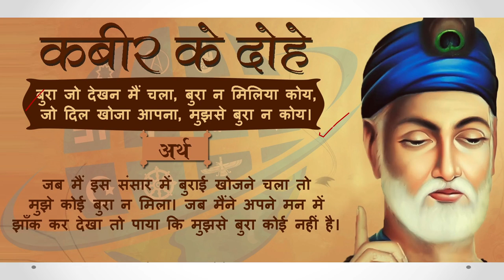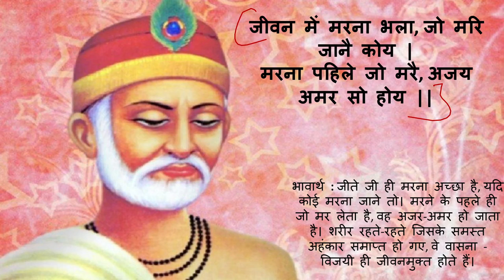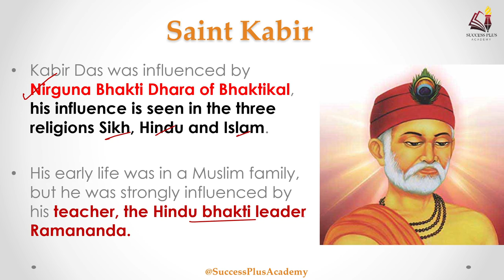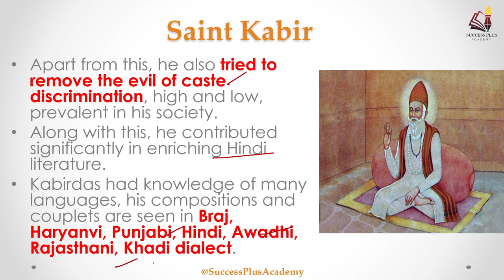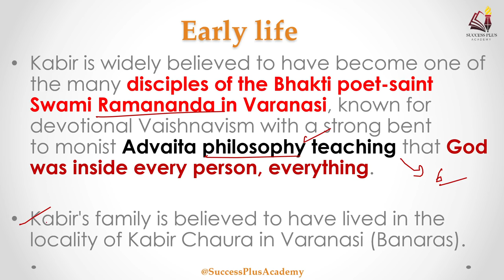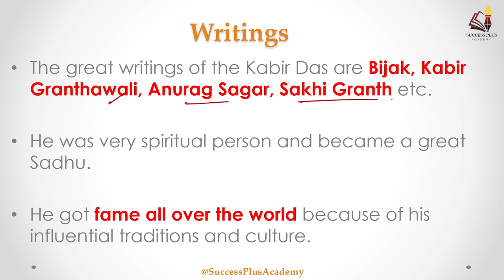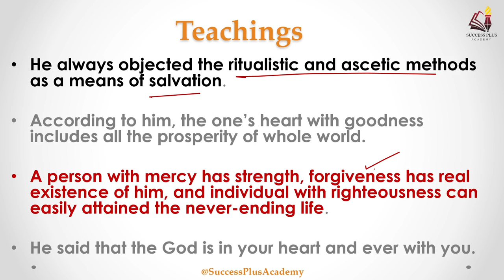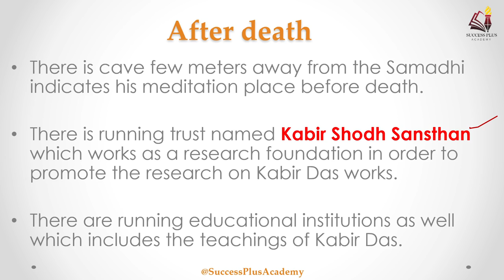Biography of saint Kabir das ji - A prominent figure of Hindu Muslim Unity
Kabir was a 15th-century Indian mystic poet and saint, whose writings influenced Hinduism’s Bhakti movement.
Kabir Das was not only a great poet of literature but also a great thinker and social reformer, he wrote many compositions through his imaginations and positive thoughts and explained the importance of Indian culture.